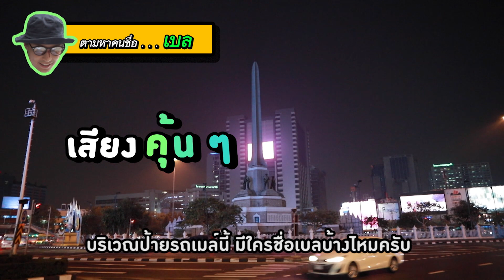TEASER หนุ่มล่าเเต้ม EP.3 ตามหาคนชื่อโหล I CHANGE2561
ปังปอนด์ เจได ปลาย บุกอนุสาวรีย์ทำภารกิจตามล่าหาคนที่มีชื่อโหลที่สุดในย่านนี้!!

แล้วคุณล่ะคิดว่าชื่อไหนโหลสุด!
เตรียมฮาเต็มๆใน หนุ่มล่าแต้ม EP.3
วันอาทิตย์ที่ 17 กุมภาพันธ์นี้ เวลา 6 โมงเย็น!!